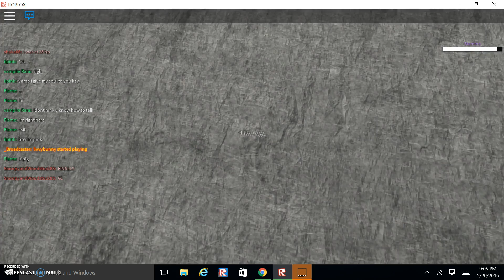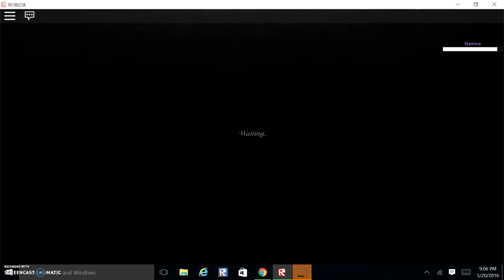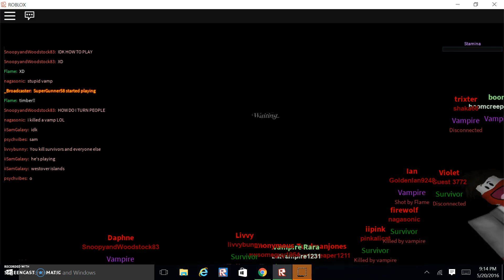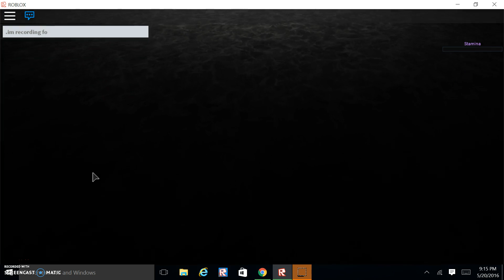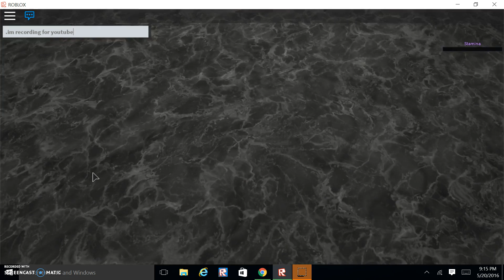MLG shoot by meh